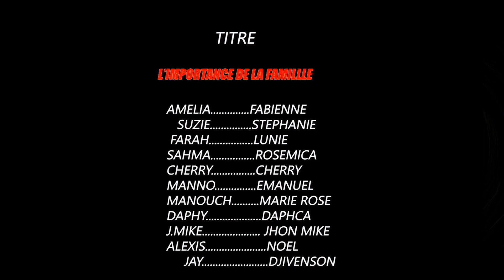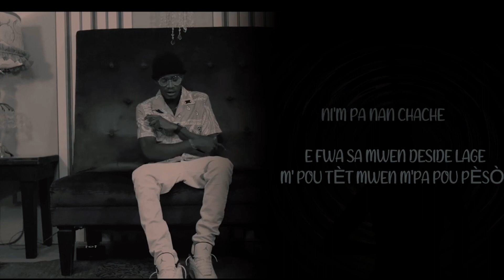L’importance De La Famille👨‍👩‍👧‍👦 PART #10.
Cast

    L’importance de la Famille

Producer: Click Shooting

Production: C.J.P

Director: Drake Peezy

Editor: Drake Peezy

Screenplay: Drake Peezy

Cameraman
 1- Drake Peezy
 2- Jay Fos
 3- John Mike